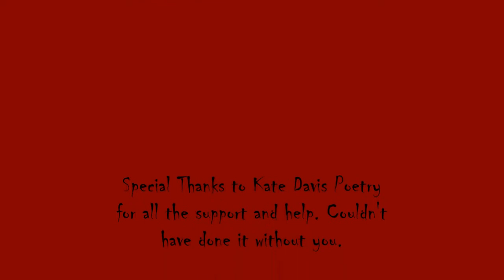RZB Star Wars Battlefront 2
Hello RZB World, I decided to have some fun with Star Wars Battlefront 2 for all you Star Wars fans out there. Don't forget to join Rogue Zombie Bear and Mama Bear in RZB World.